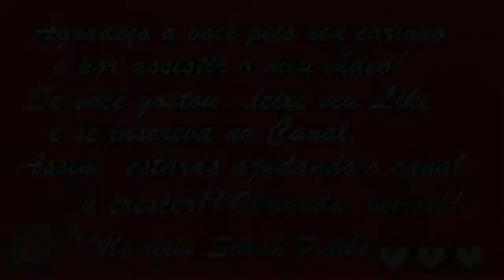MANJERONA - Diarreia, Resfriado, Bronquite, Asma e Dor no Estômago 🌹 MARILENE SARAH FIALHO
🌻 MEUS PRODUTOS 🌻
🔥 Queima de Gordura Abdominal

Bjss 💖💖🌺🌺